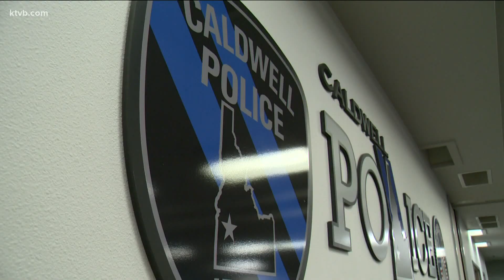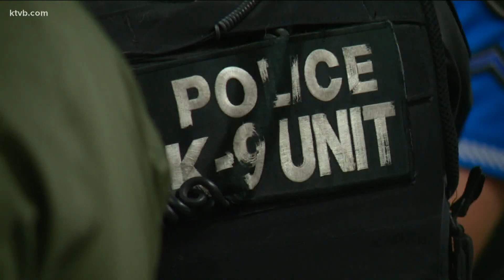‘The department has a chief’ new Caldwell Police Chief approved by City Council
The Caldwell Police Department (CPD) has a new chief after the City Council unanimously voted to approve Rex Ingram, Monday night.

Ingram, a fifth-generation law enforcement officer, and a lieutenant from Los Angeles, California, will take over starting July 5.

The decision comes after a months-long process, with unexpected detours along the way. All of which came after Former Chief Frank Wyant retired at the end of May, amid an ongoing FBI investigation into some of the CPD officers.

In late May, Caldwell Mayor Jarom Wagoner presented a different candidate, Jason Kuzik, for the position. However, the majority of the councilmembers voted against the appointment. They said that Ingram came out on top throughout the interview process.

During a one-on-one interview, Ingram told KTVB he feels the opportunity is perfect for him and his family. He said he has leadership experience dealing with scandals and conflicts, and that he can help chart the department on the right course, together, with the brave men and women who serve the city.

“Unfortunately, in any organization or team you're going to have a few bad apples,” Ingram said.

He said he does not know the details of the FBI investigation and while the issues plaguing CPD are not systematic, they are ‘culturally tolerated.’

Ingram has lived in Eagle part-time with his family for the past two years. Raised in Mexico, he speaks spanish and is excited to bring diversity, equity, and inclusion to his department.

Ingram will be sworn in on July first and his contract will continue until January 2026.